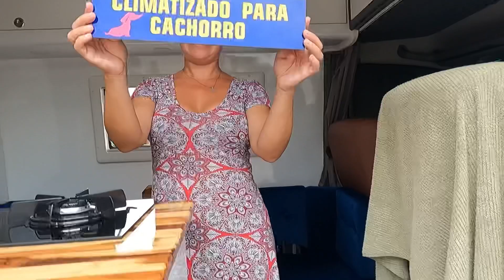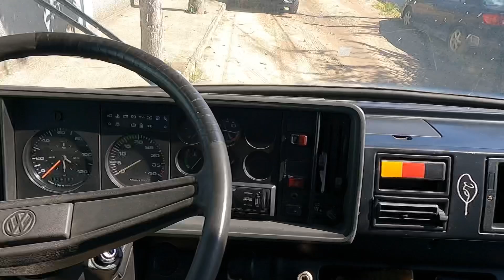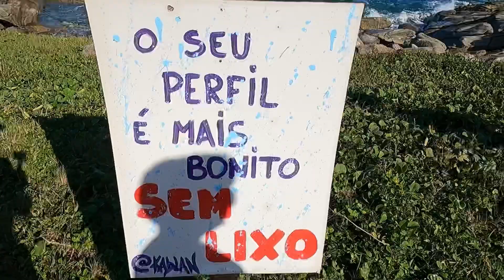SIM, É NO BRASIL E FICA NA REGIÃO DOS LAGOS NO RIO DE JANEIRO.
Ainda em Rio das Ostras, visitamos a praia areias negras, lugar mágico.  Tivemos ajuda de amigos abençoados.

Xero ❤️